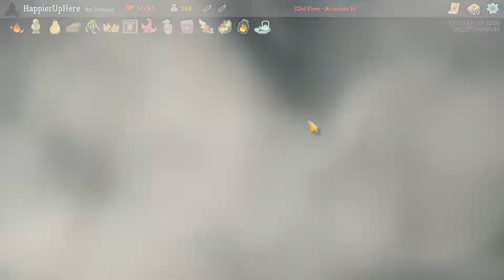Slay the Spire Ascension 16 - Ironclad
Hi All!

I'm currently on vacation, so daily content will resume when I'm back, on July 24th. In the mean time, I'm going to upload Ascension runs and Achievements.

Today we're playing Ascension 16 with the Ironclad, which means:

1. More Elites
2. Normal enemies are deadlier.
3. Elites are deadlier.
4. Bosses are deadlier.
5. Heal less after Boss battles (75% of missing health)
6. Start each run damaged (-10% health)
7. Normal enemies are tougher.
8. Elites are tougher.
9. Bosses are tougher.
10. Ascender's Bane
11. Start each run with 1 less potion slot.
12. Upgraded cards appear less often. (50% less)
13. Bosses drop less gold. (25% less)
14. Lower max HP. (-5 for Ironclad, -4 for Silent and Defect)
15. Unfavorable events.
16. Shops are more costly. (10% more)